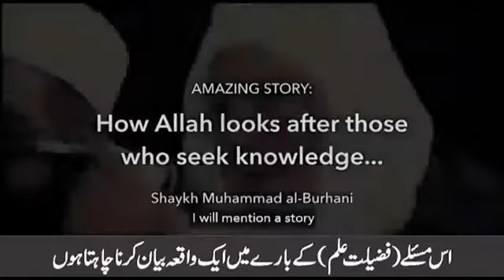طالبان علم اور انکی امداد کی فضیلت Students of Deen Darul Uloom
مدارس اور دارالعلوم کے طلبہ کرام کی قدر کرو اور علم دین سیکھنے والوں اور انکی مدر کرنے والوں کی فضیلت عنداللہ بہت بڑا مقام ھے

📚 خوشخبری 📚

اسلامی رسائل و مجلات کا پہلا چینل... جی ہاں! ٹیلی گرام پر سہ ماہی، ماہنامہ، ہفت روزہ مجلات حاصل کرنے کے لئے اس 👇 چینل کو ابھی جوائن کریں۔ مطالعہ کے شوقین حضرات کے لیے ایک تحفہ

اِس چینل میں ہند و پاک کے مدارسِ دینیہ سے جاری ہونے والے رسائل و جرائد جن کی pdf کاپی کا حصول ممکن ہوتا ہے، بھیجے جاتے ہیں 👇